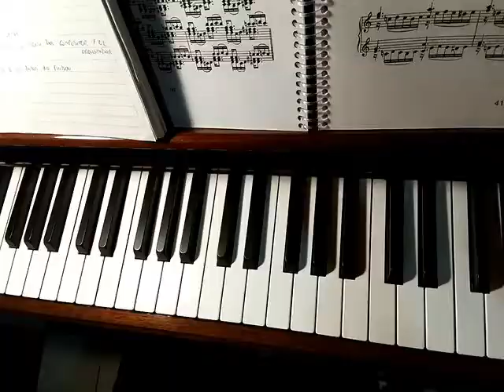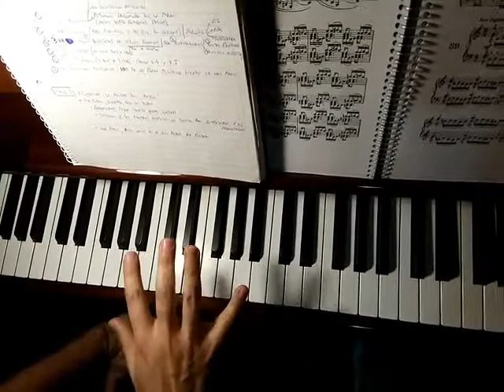Cómo desarrollar la técnica pianística (parte 2) - Tipos de ejercicios, relajación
Entrada en calor - Ejercicios - Relajación final